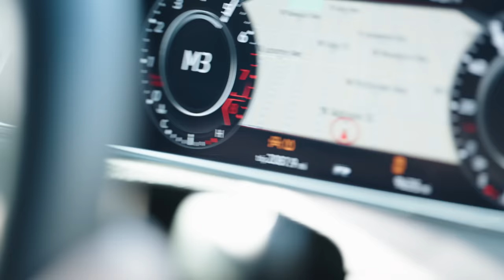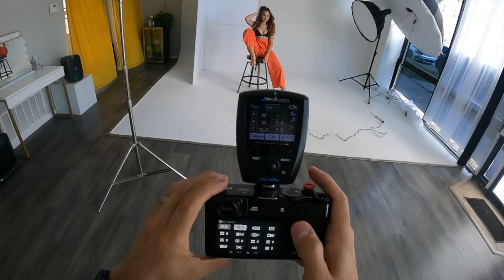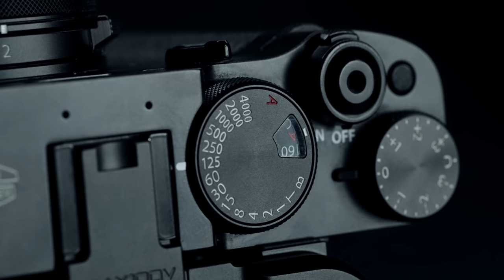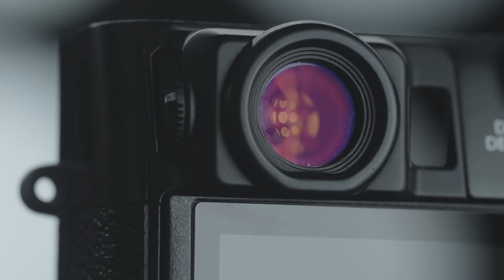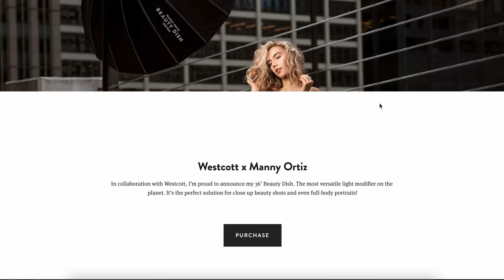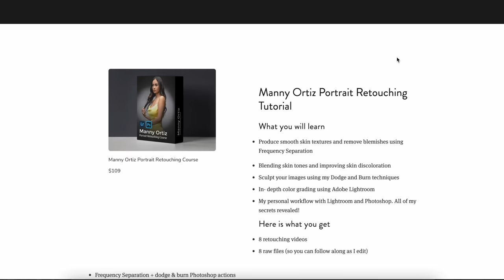THE PROS AND CONS OF USING FUJI CAMERAS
THE MANNY ORTIZ BEAUTY DISH

PHOTOGRAPHY GEAR
FUJI X100V
FUJI XT5
FUJI XT4
FUJI XH2S
THUMBGRIP: LENSMATE
CINEBLOOM FILTER
INSTAX PRINTER

LIGHTING/MODIFIERS THAT I USE
WESTCOTT LIGHTS
BEAUTY DISH
STRIP BOXES
Flash trigger

YOUTUBE SETUP
SONY FX3
20MM 1.8
SENNHEISER MIC
MIC ARM
APUTURE 120D
APUTURE LIGHT DOME